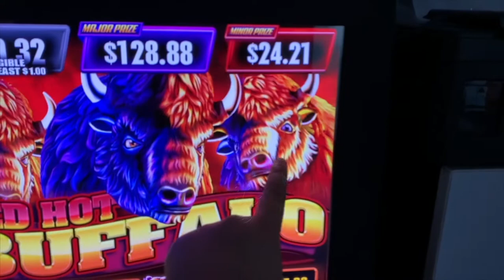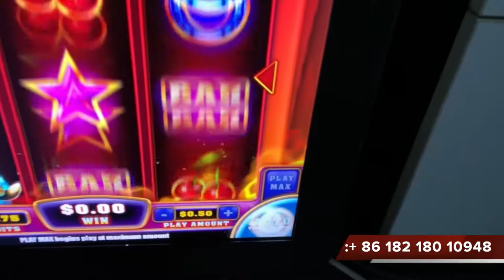Fusion 4 Multi Games Touch Screen Games Machines For Sale